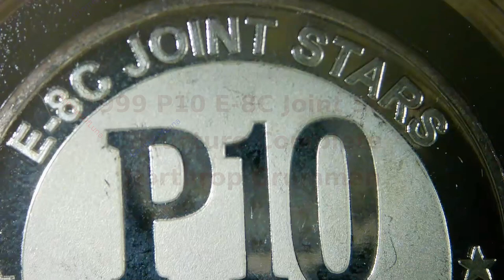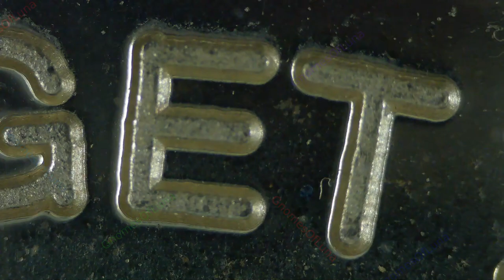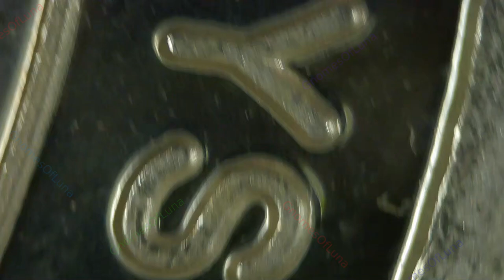1999 P10 E-8C Joint Stars / Structure Complete / Northrop Grumman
May 1999
P10 E-8C Joint Stars
Structure Complete
Northrop Grumman
1oz Silver Round

Some sort of Silver Medallion for completion of a E-8C Joint Surveillance Target Attack Radar System.